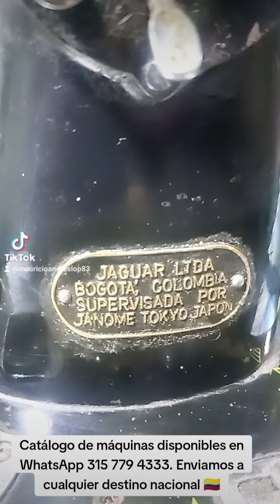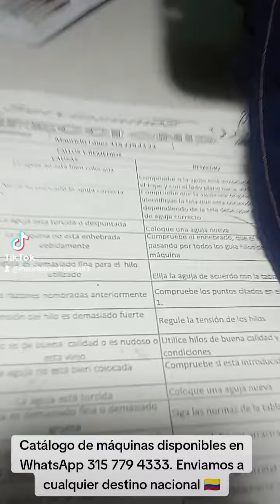MÁQUINA DE COSER, VINTAGE MARCA JANOME ❤️😍💪